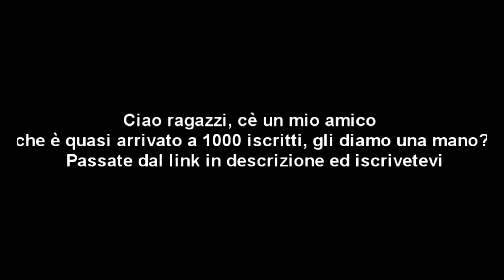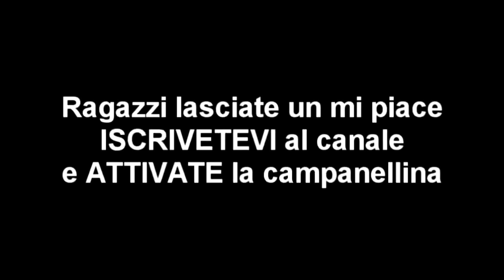STREAMER GIOCANO IL NUOVO TORNEO IN SOLO CASH CUP DI FORTNITE!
Nel caso ci fossero problemi con il video o con qualche clip presente in esso vi prego di contattarmi a questa email